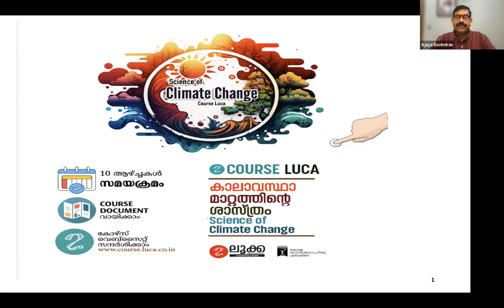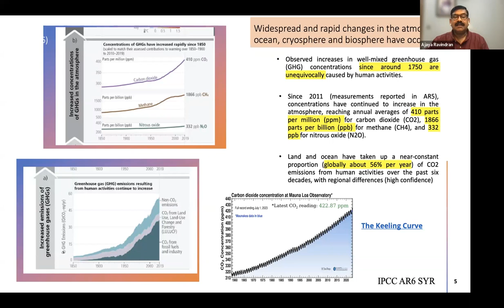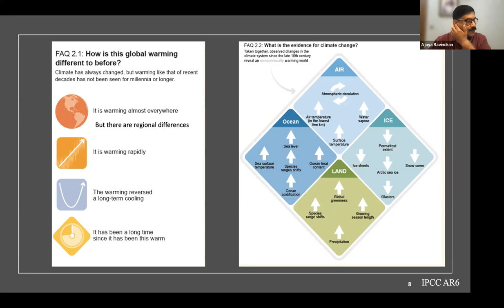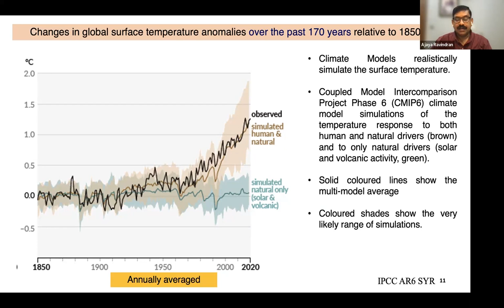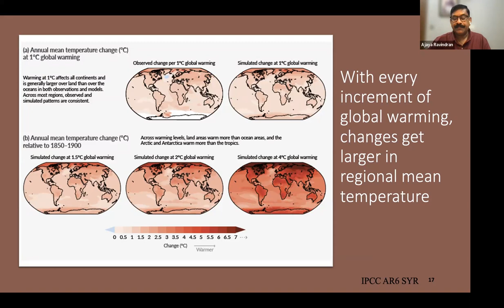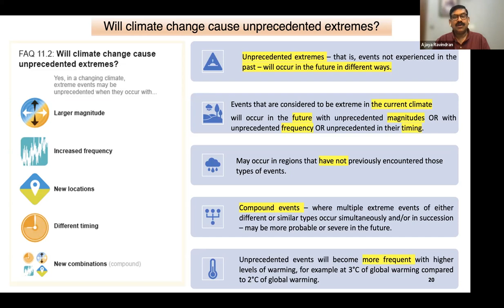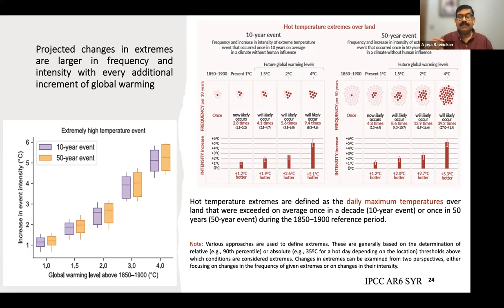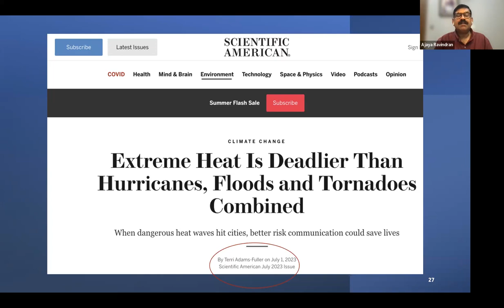കാലാവസ്ഥാമാറ്റത്തിന്റെ ആഗോള പ്രത്യാഘാതങ്ങൾ - Global Impacts Of Climate Change -Dr Ajaya Mohan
Global Impacts Of Climate Change -
Dr Ajaya Mohan, New York University Abu Dhabi, UAE
Class 3 | Part 1
Ajaya Mohan Ravindran is an Associate Professor in the Department of Meteorology, Abu Dhabi Polytechinc, UAE. He completed PhD from IISc Bangalore. Later he worked as a researcher in FSU, USA, JAMSTEC, Japan, CCCma, Canada and New York University Abu Dhabi, UAE.  His research interests include climate change, climate variability and data analysis.